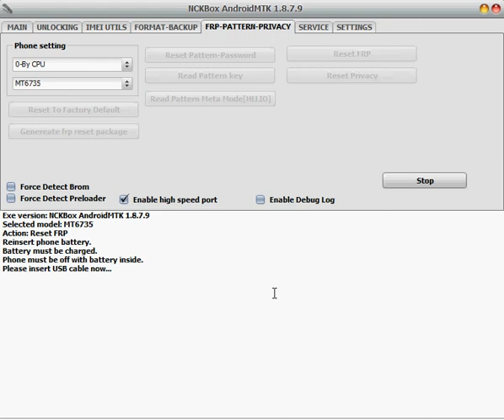Huawei Honor Bee 4G(L22),FRP Unlock,Solution,Fack In Nck Box